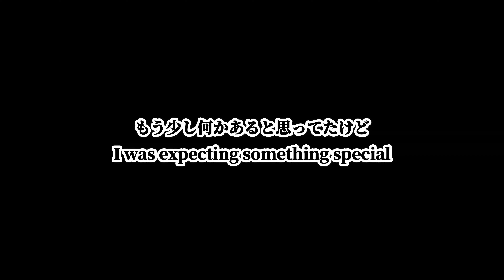【Alice in Wonderland Experience Sydney】Clued upp Escape room 2022!Find Alice!シドニーの街を歩いて時間内にアリスを探せ!!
でも、こんなもんなのかな?
子供たちは楽しんで歩いていました!
オーストラリアのシドニーに住むママと娘でYouTube始めました。

娘の成長記録、そして動画を作りながらシドニーをもっと知れたら、シドニーを知らない方にも紹介出来たら、という思いで始めています。

子供の楽しめる場所、おいしいカフェやレストラン、地域別でのオススメなどもどんど
ん配信予定です。